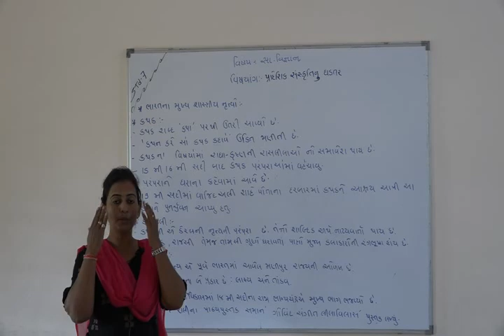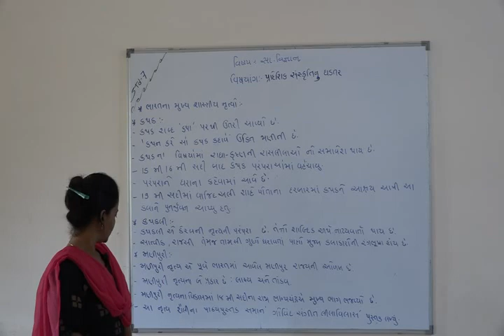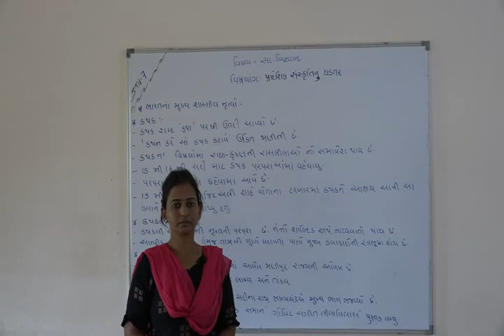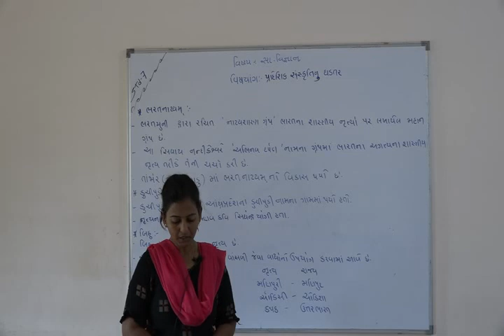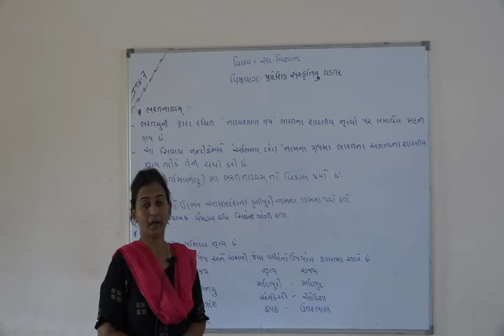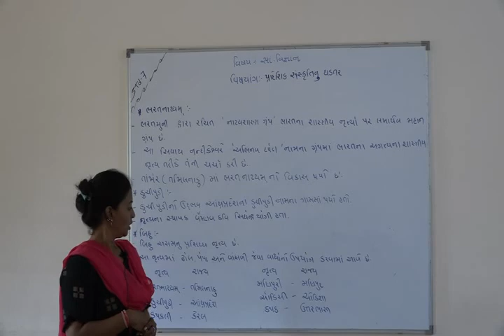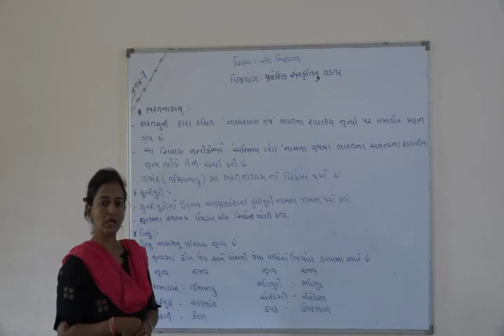Shree Adarsh Primary School,Bhabhar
ધોરણ ૭ વિષય સા . વિ    પ્રાદેશિક સંસ્ક્રુતિ નુ ઘડતર